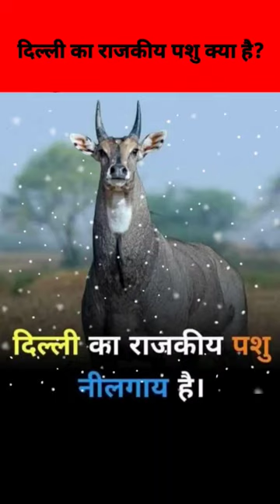दिल्ली का राजकीय पशु।